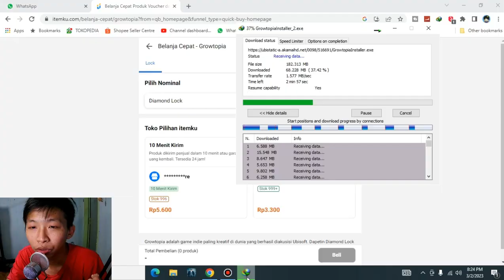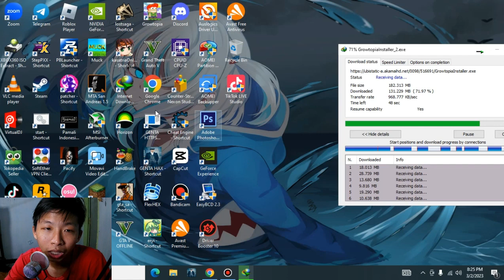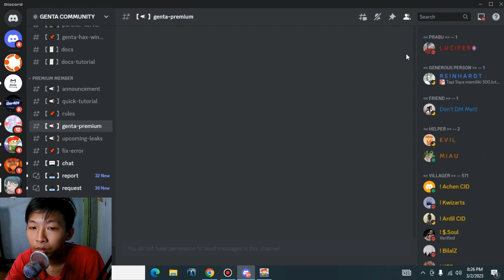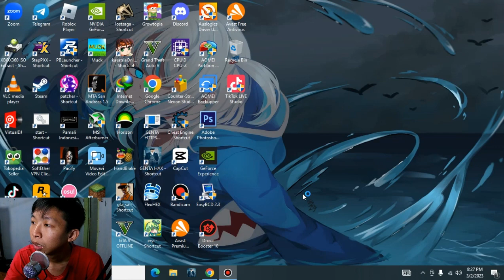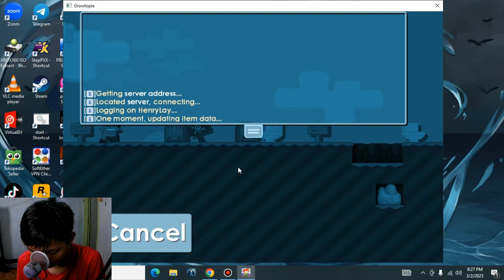ada apa ini kok tiba-tiba naik harga dlnya - growtopia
Description :
hmm apa yang terjadi di growtopia?